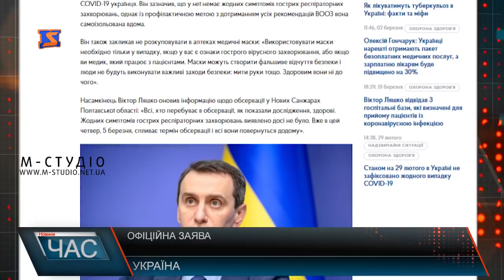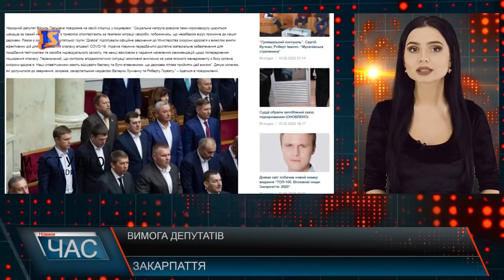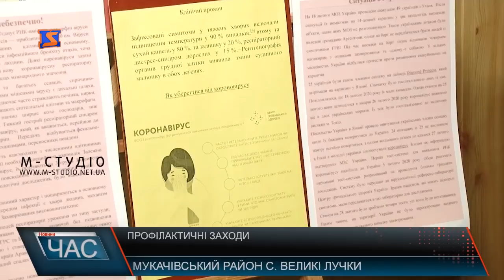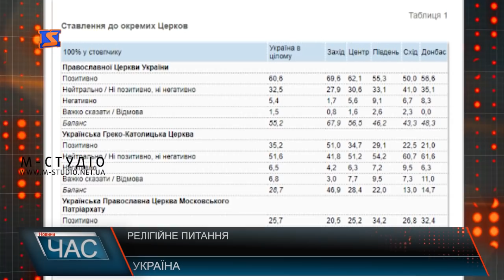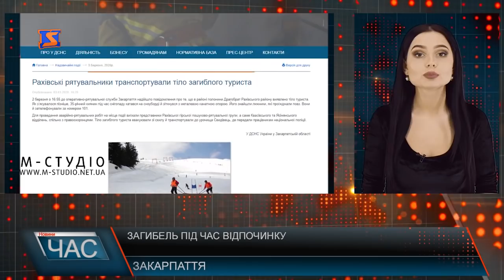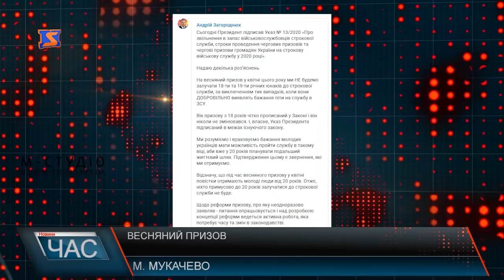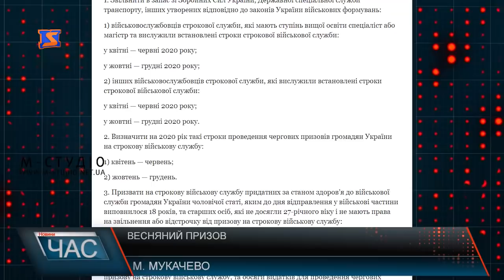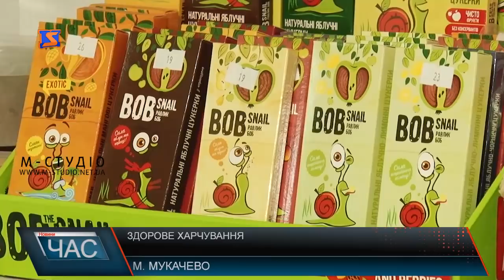Програма “ЧАС”. Hовини Закарпаття за 03 березня 2020 року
Засідання виконкому. Важливі рішення
Весняний призов. Старт роботи
Харчові експерименти. Користь продуктів